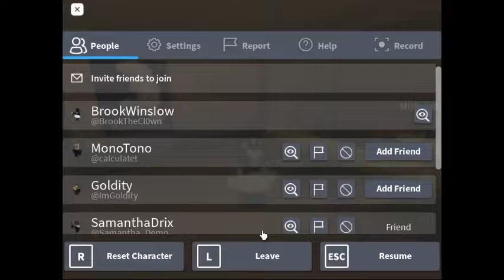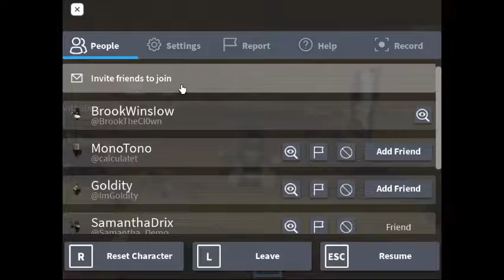Dunno what to call this-